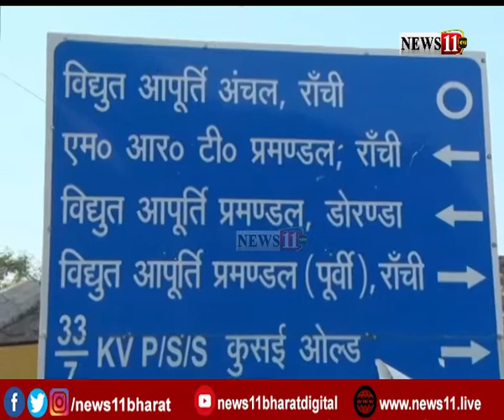रांची में जल्द लगेगी बिजली का स्मार्ट मीटर